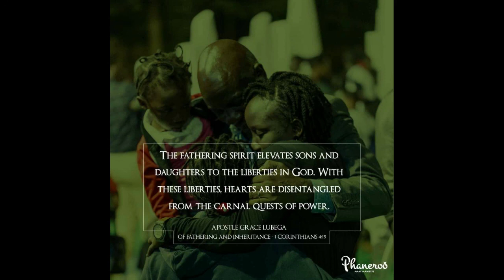"Letter To My Daughter"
When a minister of the gospel tells you that you are sick, he is reading from the wrong script because none in Zion shall say, “I am sick.” When he says you are poor, he is reading from the wrong script because Christ became poor that you may be rich. When he says you are judged and condemned, he is reading from the wrong script because you have been freely justified by His grace!

PRAYER: My Lord I thank you for the story of my life, that which is not written by ink but by the Spirit and with your very own hand. I know who I am and read from the right script every day. I am blessed! I am healthy! I am anointed! I am rich! I am crowned with revelation! I am mantled by the wisdoms of eternity! I am shining with the glory of God! In Jesus’ name. Amen.